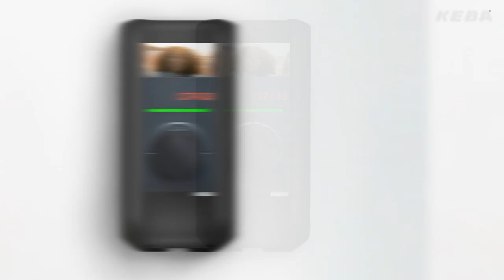KEBA Wallbox Cover Personalisierung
Exklusiv im KEBA eMobility Store können wir das Cover einer bestehenden oder künftigen KEBA Ladestation für unsere Kundinnen und Kunden individualisieren. Neben einer Reihe an speziellen Design-Covern in unterschiedlichen Farben gibt es sogar die Möglichkeit, eigene Grafiken oder Texte auf der Wallbox-Abdeckung anzubringen: Logos, Muster, Bilder - prinzipiell ist alles möglich.

Dieses Customising eignet sich perfekt für Firmen oder Behörden. Natürlich freuen sich aber genauso private E-Autofahrer:innen über eine einzigartige, personalisierte Wallbox im Carport oder in der Garage. Bei Einzelstücken erledigt unser Team die Umsetzung direkt vor Ort – ohne Anmeldung und langes Warten. Einfach die gewünschte Grafik in einem gängigen Dateiformat mitbringen, den Rest erledigen wir.

Gemeinsam die Zukunft nachhaltig gestalten:
Mit intelligenten und klimaneutralen Ladestationen von KEBA